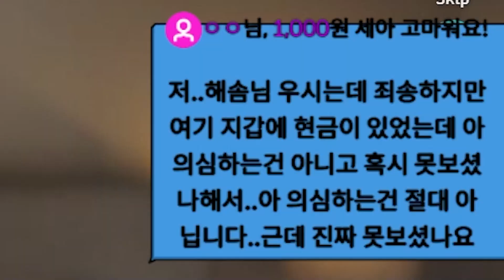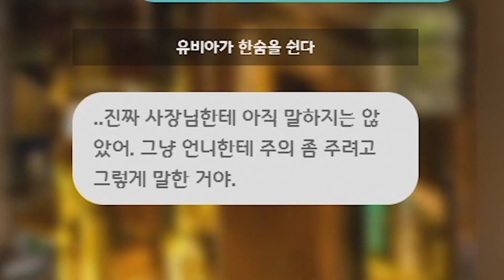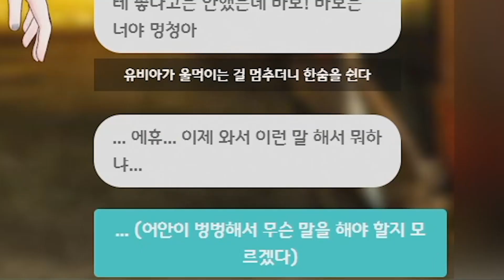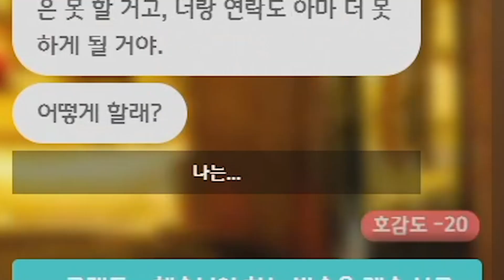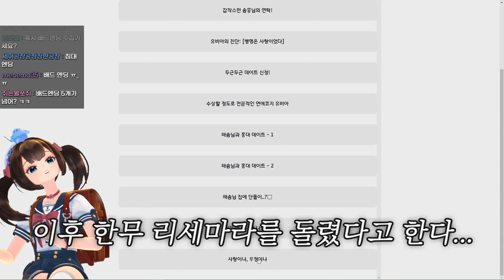샵 다녀왔어? 샵 다녀왔어? 샵 다녀왔어? 샵 다녀왔어? 샵 다녀왔어?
개발자님 죄송합니다.
세삼이가 게임을 이렇게 농락(?)할 줄은 몰랐어요...

🎨Illustrator: 끄앙 님